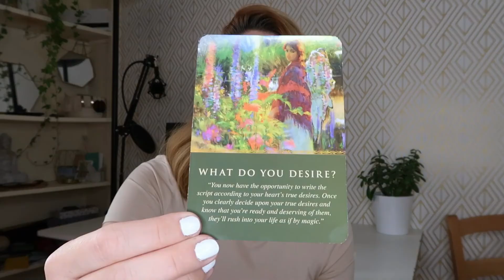June 2020 Numerology Forecast | New Beginnings Are Here!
I'm super excited to share with you more about June and the upcoming energies! Numerology confirms again what our physical reality shows us - we are stepping into the new "normal", so now is the time to decide what that will be ;)

In this video I share more about the overall vibe of the month and 3 tips on how to navigate these energies in the best possible way! I even pulled a card for guidance and it was perfectly aligned with the Numerology (as usual). Let me know if this resonates!

I am wishing you an amazing month!